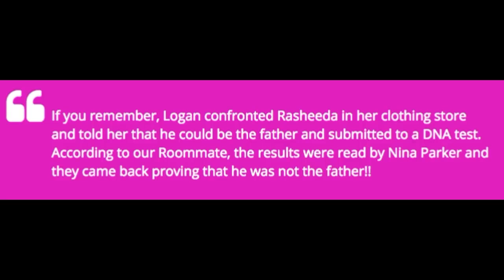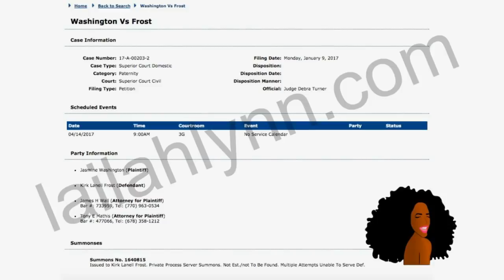LHHATL Reunion Paternity Test SPOILER | Jasmine Washington v. Kirk Frost Paternity Court Case Update